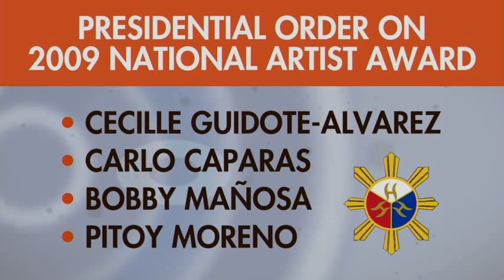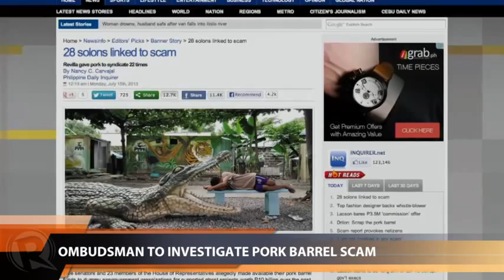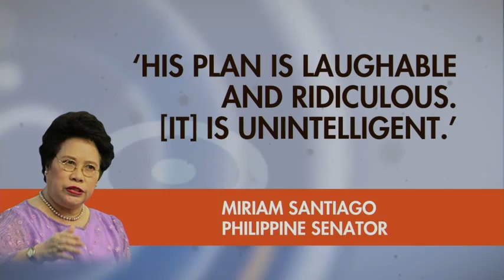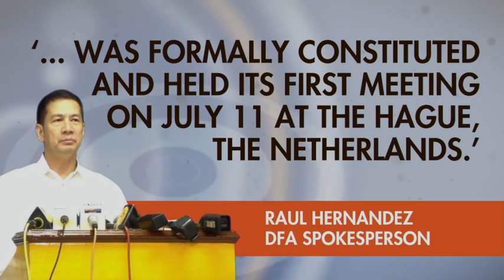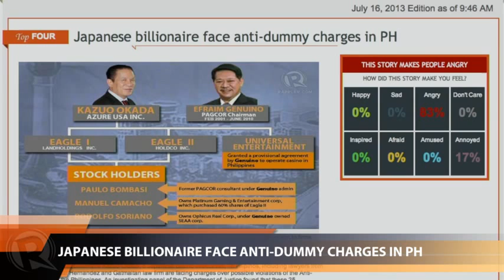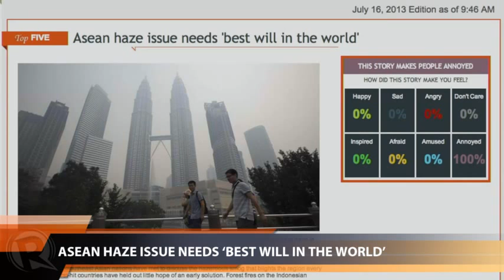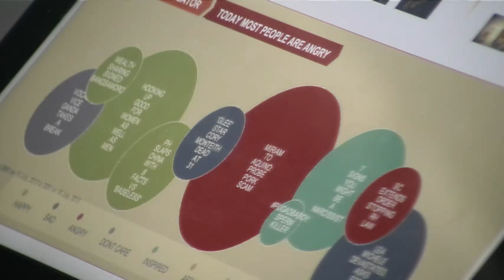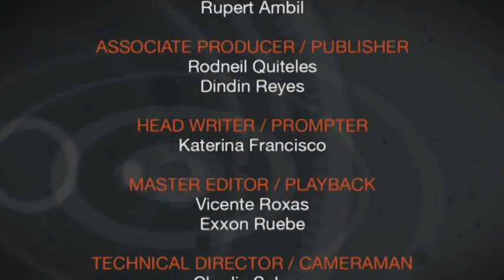Rappler Newscast | July 16, 2013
More videos on Rappler Follow Rappler for the latest news in the Philippines and across the globe. The Supreme Court extends the suspension of the Reproductive Health law. | The Ombudsman investigates an alleged $230 million pork barrel scam. | An international tribunal begins hearings on the Philippines' case against China in the South China Sea dispute.

Lilibeth Frondoso

DIRECTOR
Rupert Ambil

Rodneil Quiteles
Dindin Reyes

Katerina Francisco

Vicente Roxas
Exxon Ruebe

Charlie Salazar
Adrian Portugal
Francis Lopez
Naoki Mengua

GRAPHICS
Jessica Lazaro
Matt Hebrona Follow Rappler for the latest news in the Philippines and around the world.